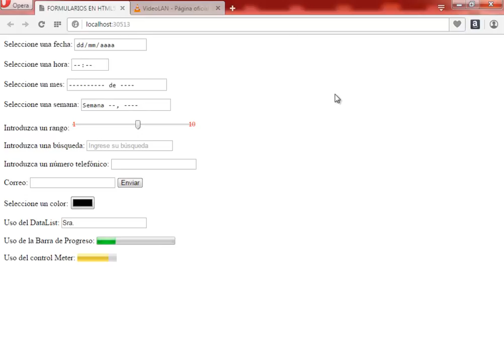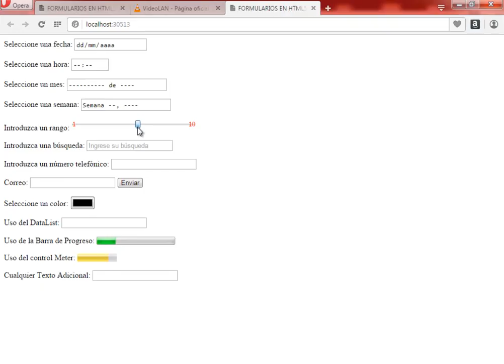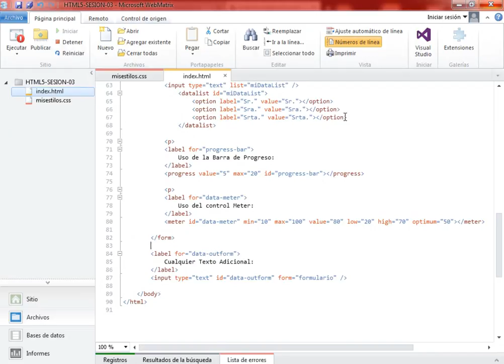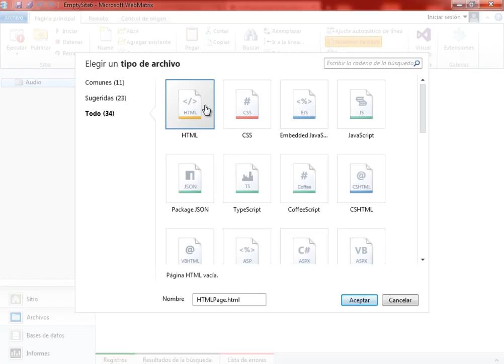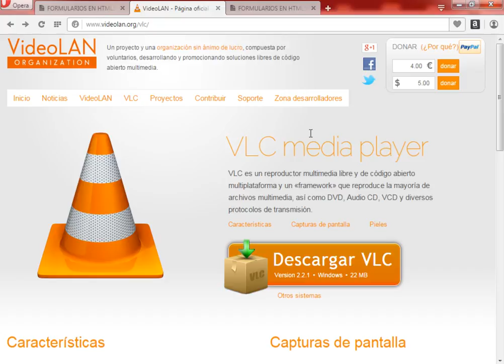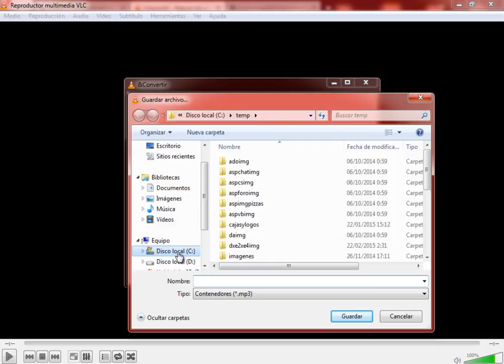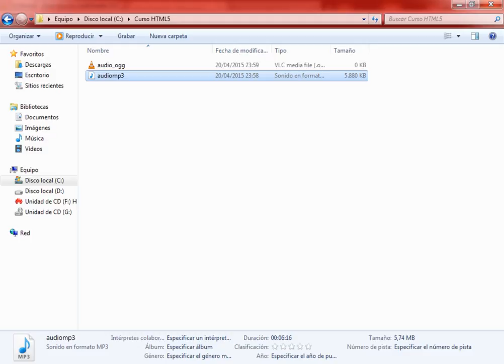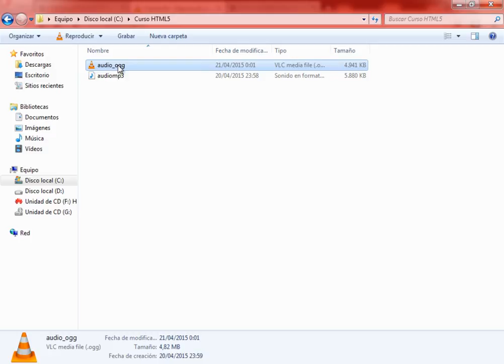(DEMO) CURSO DE HTML5 CON WEBMATRIX - VIDEO 05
Seguimos analizando las mejoras en los formularios introducidas en HTML5. Creamos un nuevo sitio en Webmatrix para crear el ejemplo de reproductor de audio. Conversión de audio a .ogg usando el VLC Media Player.